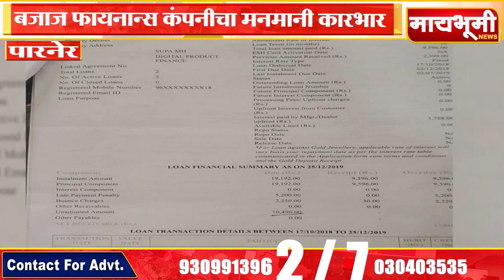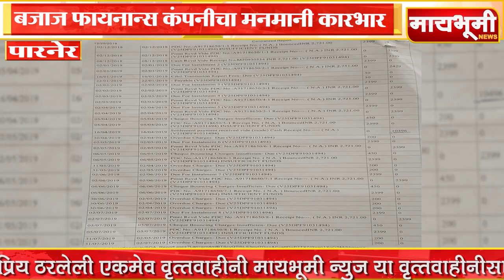पारनेर - बजाज फायनान्स कंपनीचा मनमानी कारभार